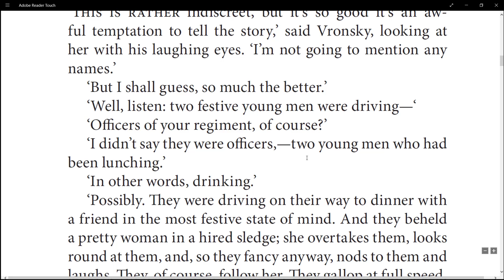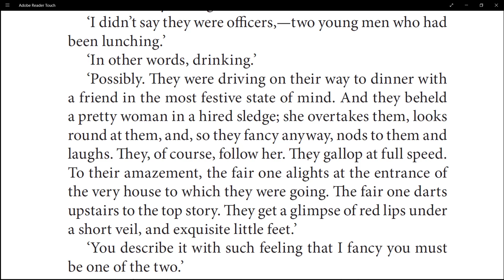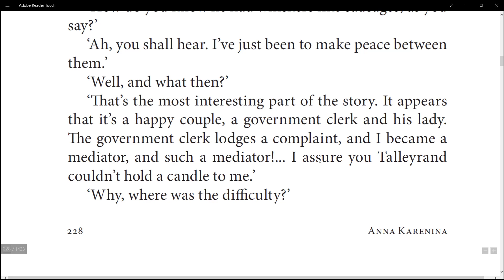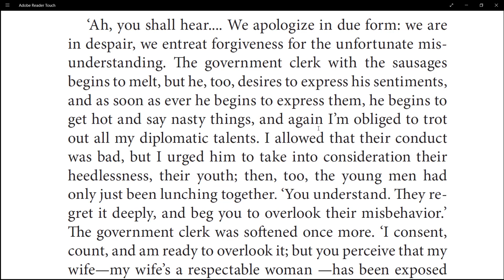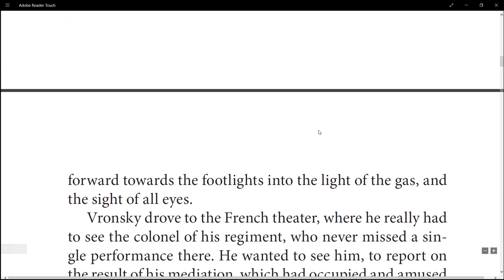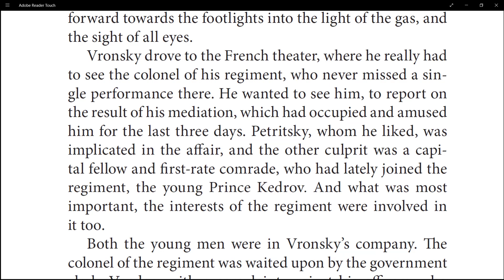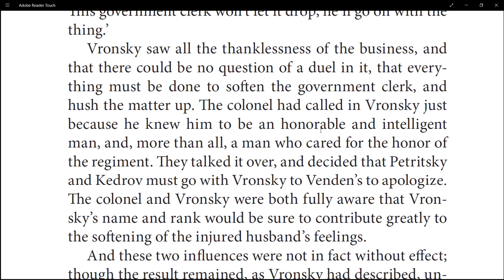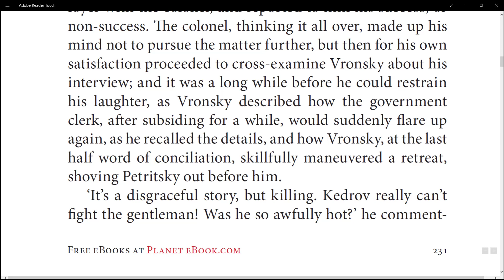Make friendship With English !! | Super Power Challenge | Day 22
No matter U don't speak English;
If u can Read English, then u can be the super hero of Mr. mot Universe
Kickstart the challenge now !!